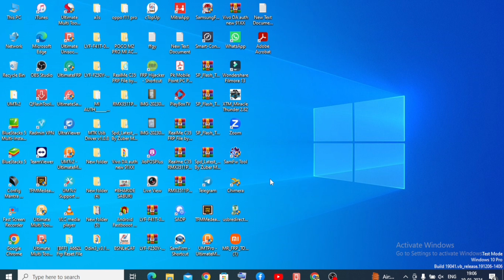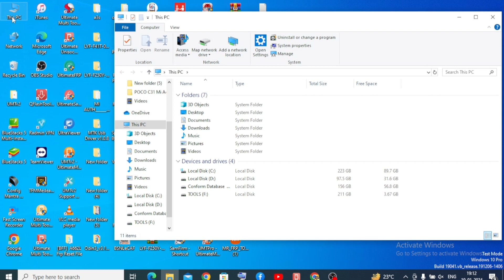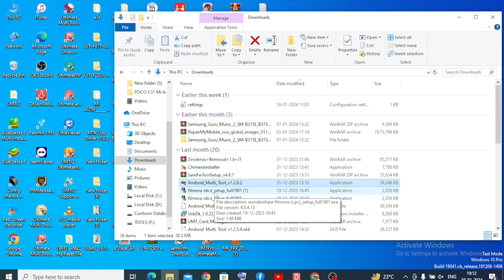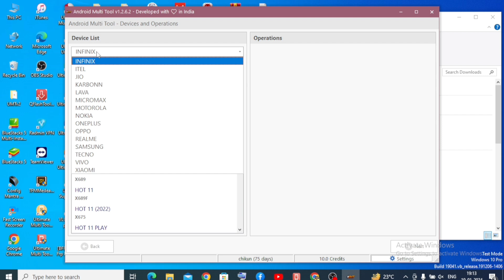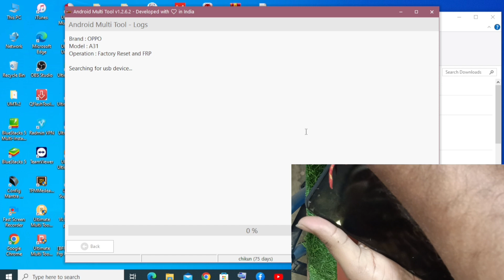Oppo A31 Pin Pattern Lock kese tode. Android Multitool Unlock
Oppo a31 unlocking || Umt Failed || Android Multitool Successful || Pk mobile. 📵🔓